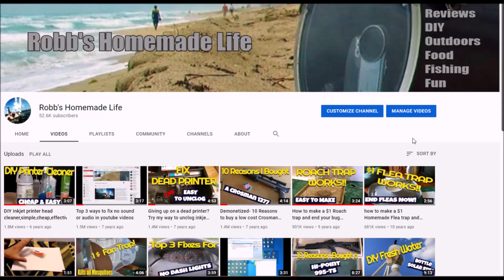I may be leaving YouTube after 15 years plus uncle Ricky reviews commie popcorn poppers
After 15 years I may be leaving YouTube for a month or two. However my Uncle Ricky seems eager to fill in for me.

By the way, the hot pop popcorn popper is actually one of the better things I purchased in 2022. It makes excellent popcorn and does not take up much space because as my uncle Ricky corrected me it collapses and does not fold. 3 tablespoons of popcorn pop in two minutes and 15 seconds and I average only three or four kernels unpopped. However, I don't want to mislead anyone, the popcorn popper is light but does not come with a light.
I can only blame that part of the video on the nut yeast.

Not many people know this but YouTube now allows viewers to leave a tip by using the thanks button that is below the videos on YouTube at least on some channels.
At least until he can get robots to start making YouTube videos and posting links for him. Don't laugh. The robot YouTube video content creators are just around the corner.
You better appreciate Robb's homemade life while you can.

Robb Moffett
Robb's Homemade Life